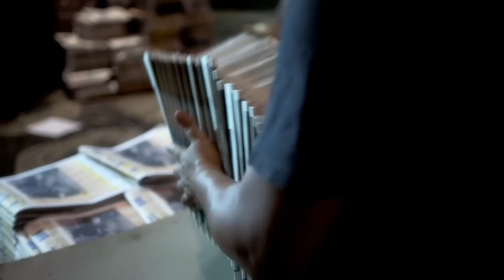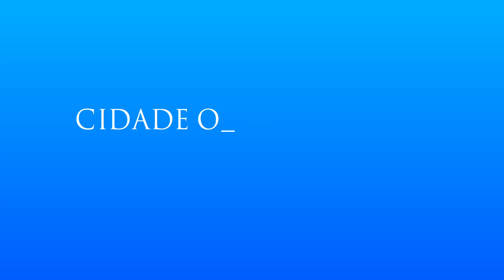Avenida Presidente Vargas 24h | Cidade Olímpica